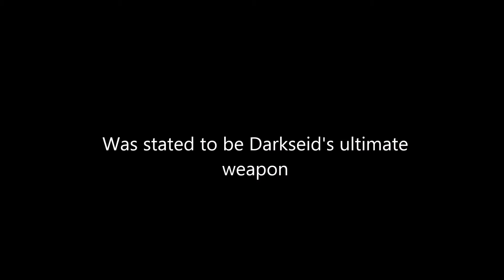DARK SIDE SUPERMAN FEATS